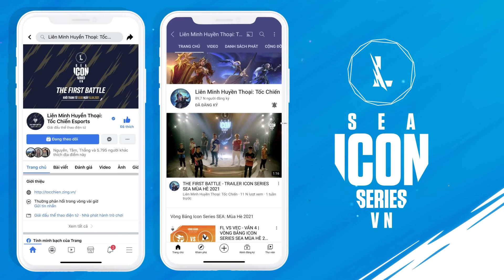ĐẠI TIỆC WCK TIỀN MÙA GIẢI 2022 CÙNG CÁC KOL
Sau giải đấu WCK tiền mùa giải 2022 chúng ta hãy cùng xem lại những reaction cùng các KOL như thế nào nhé.